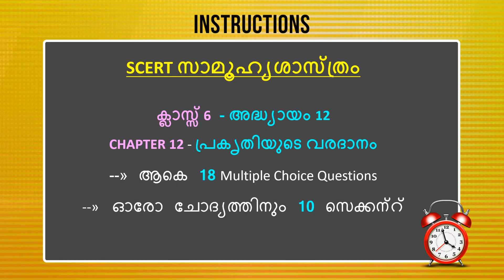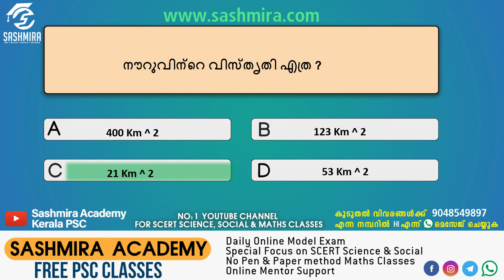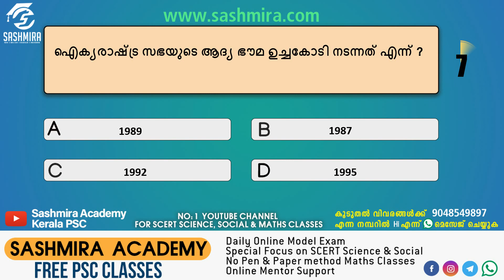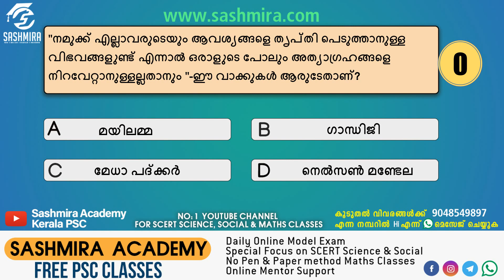ക്ലാസ്സ്‌ 6-അദ്ധ്യായം 12-പ്രകൃതിയുടെ വരദാനം| SCERT സാമൂഹ്യശാസ്ത്രം